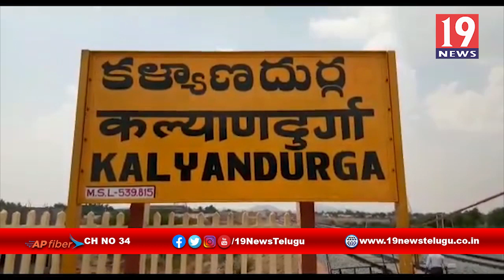రాయదొడ్డి గ్రామంలో వణుకు పుట్టిస్తున్న చిరుతపులి సంచారం - అనంతపురం జిల్లా